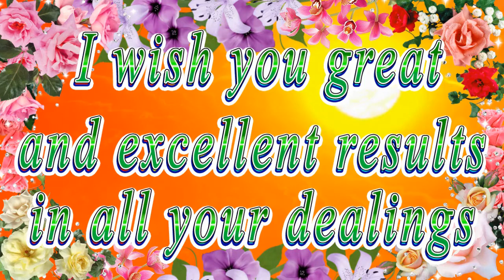Happy birthday dear Stevie